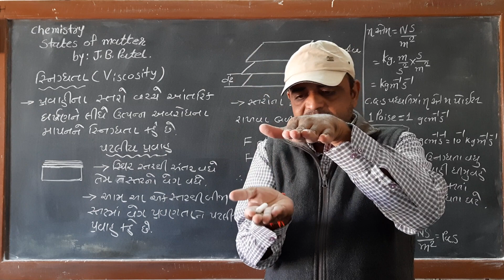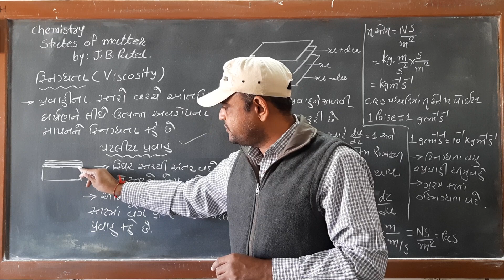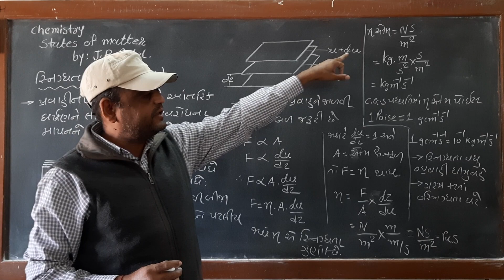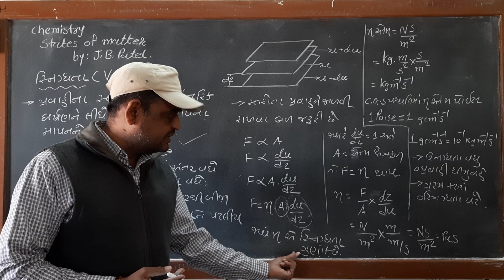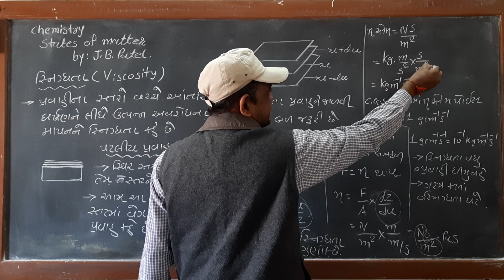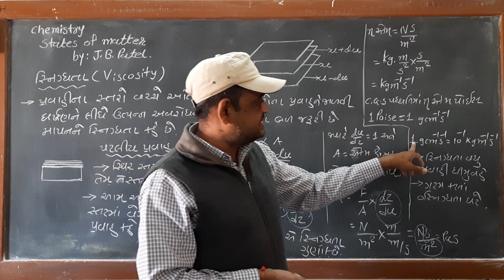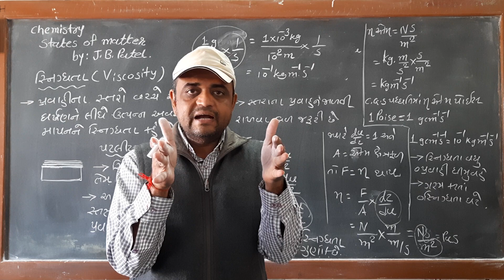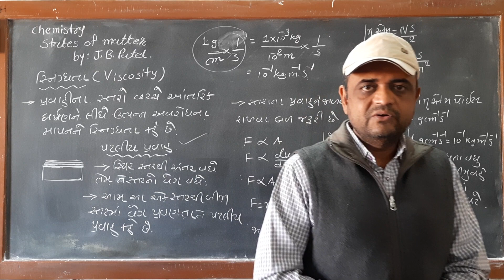Std11 chemistry chap-5 states of matter-13